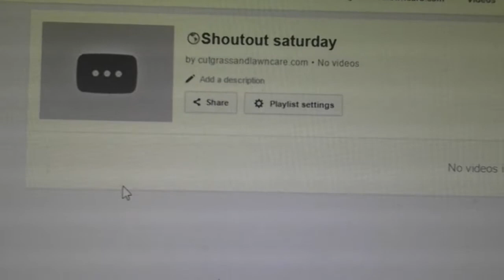Shoutout saturday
Shoutout saturday i will give your  channel shoutout  if you leave comment on this  video